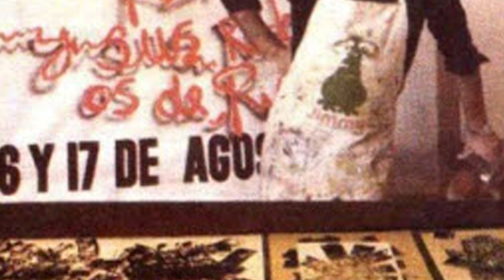INDIO SOLARI: "CRIMINAL MAMBO ES EL TEMA QUE MAS ME GUSTA DEL PRIMER DISCO"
Indio Solari, en una entrevista para Piso 93, de FM Rock & Pop
17 de agosto de 1988
Redondos Subtitulados - Seguinos!!